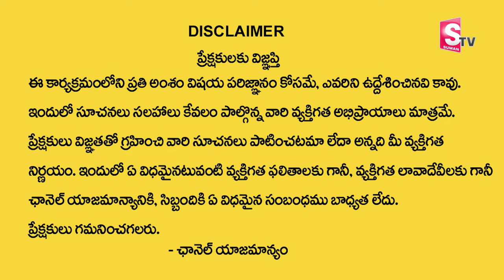మీన రాశి వారికీ 2024 - ఫిబ్రవరిలో 100% ఇదే జరగబోతుంది | Meena Rasi February |@Rajan Nambudri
Watch►మీన రాశి వారికీ 2024 - ఫిబ్రవరిలో 100% ఇదే జరగబోతుంది |  Meena Rasi  February |@Rajan Nambudri |@SumanTVAbhishekam